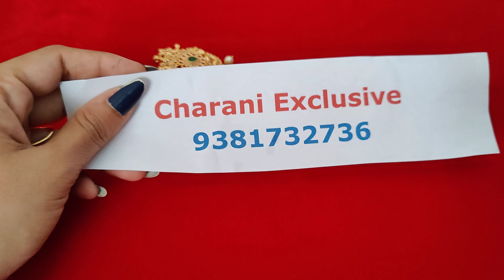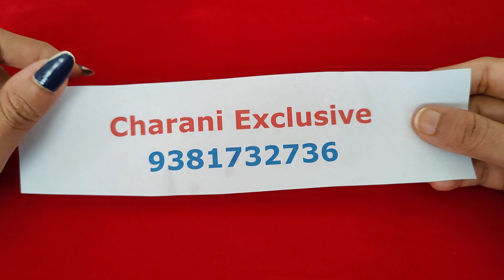Neck sets | Pendents | Earrings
Chrani Exclusive is famous for Jewellery  & Sarees with retail and wholesale price, online business.

Thanks
Charani Exclusive

Thanks
Charani Exclusive